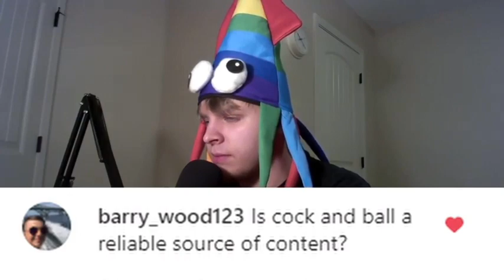do u even need to ask